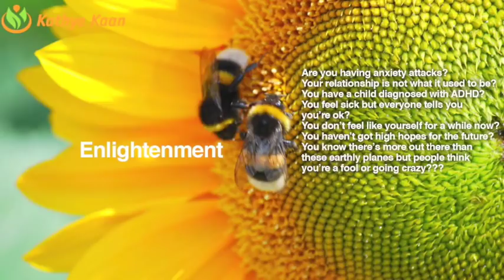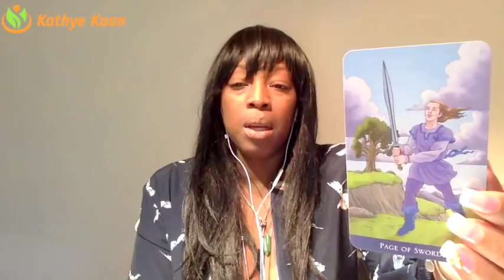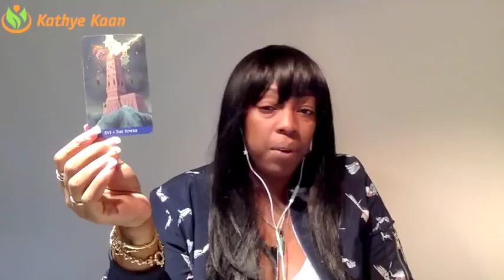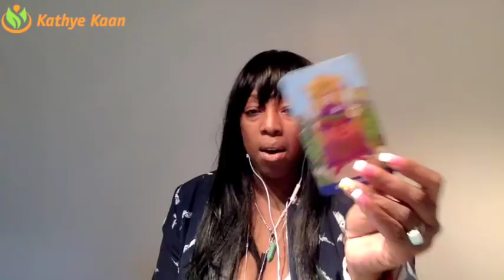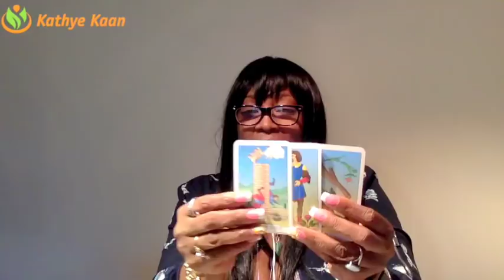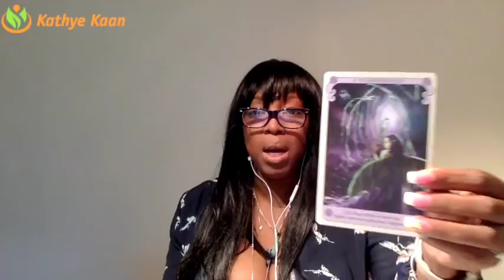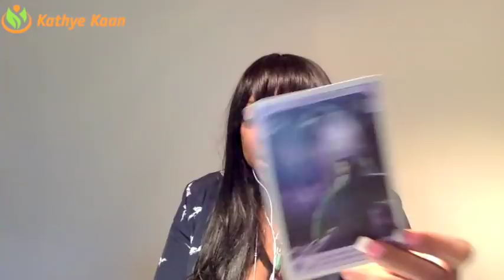SCORPIO Weekly Reading Tarot Psychic Horoscope | Week 02 | 08 - 14 JANUARY